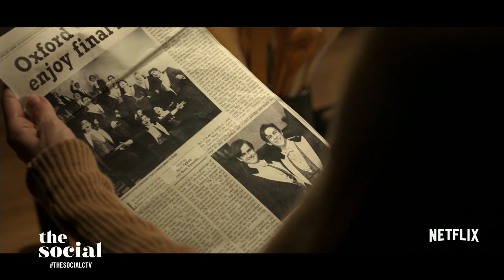Sienna Miller and Rupert Friend explore power and consent in “Anatomy of a Scandal” | The Social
The actress reveals how she pulled from real-life experience for her new series with co-star Rupert Friend.